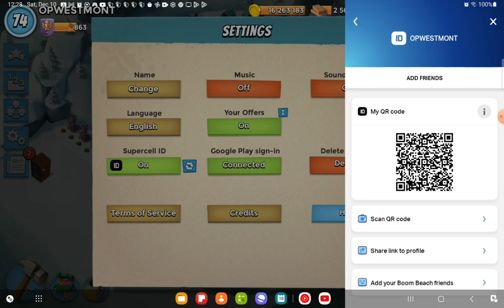Boom Beach Dr T's Tropical Island Stage OPWESTMONT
Daily Operation
Hammerman Imitation Game
Victory Points